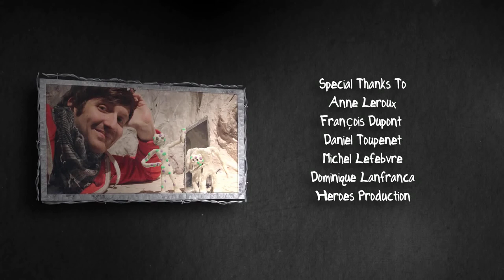Heding For Life (court-métrage en hommage à Tim Burton)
• Nature : Film publicitaire
• Genre : Fantastique
• Contexte : Hommage à Tim Burton
• Rôle : Création, réalisation et montage
• Commanditaire : La Cinémathèque française / Concours en hommage à Tim Burton
• Société de production : Autograf formation
• Année : 2012